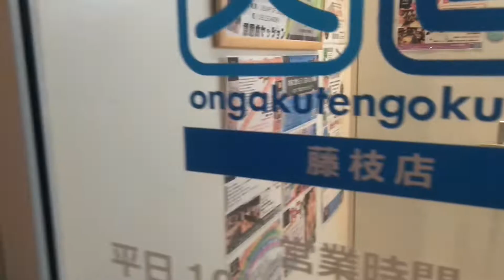音楽天国 藤枝店 セッション帰り